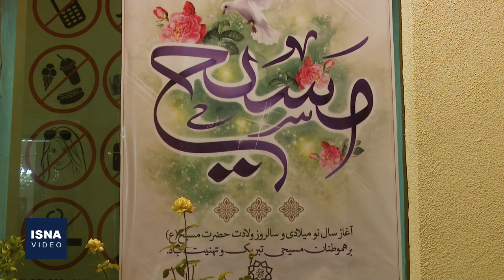آیین کریسمس ارامنه در کلیسای گریگوری مقدس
مطابق تقویم مذهبی ارامنه، روز ششم ژانویه سالروز تولد حضرت عیسی مسیح است. کلیسای گریگوری مقدس در محله مجیدیه تهران، امسال نیز میزبان ارامنه برای برگزاری این روز بود.